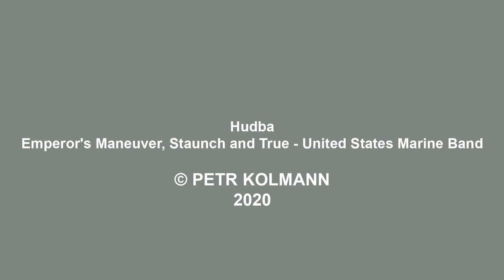Létame pro vás, Mladá Boleslav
Pohodové létání v Leteckém muzeu Metoděje Vlacha v Mladé Boleslavi 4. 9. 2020.